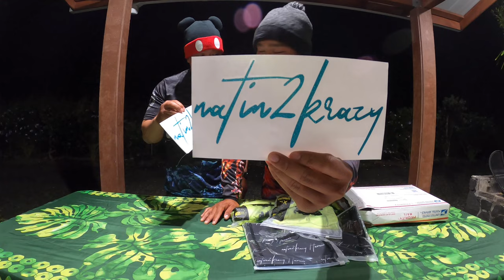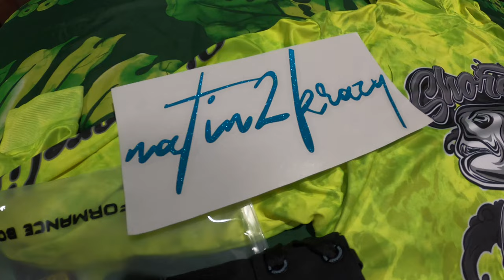We’ve Been Given A Gift ! Massive Strike & Omilu (Bluefin Trevally) Caught !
Braddah Royden !!! Cannot thank you guys enough !!! All the support you guys give us and now this !!! Me and Joey truly appreciate it !!! Sorry we so awkward hahaha, we not used to talking to the camera like that yet. Best fishing clothes out there !!!

Please get some of there Merch !! Follow the gram too for the updates @NATIN2KRAZY

First time actually using live bait !! Brah I might try it again hahaha... never felt anything like that before !!! Joey caught his first Omilu in years.. 7.3lbs congrats !!!

Met one braddah at the beach, cool guy ! Braddah Jason you too. too good !!! Always helping out and just get plenty love in the heart !!! See u soon again !!

Just been high on fishin lately !! Thanks to the subs as well for watching and being so positive !! You guys the best !

Till Next Time ! FISH ON 🤙🏽